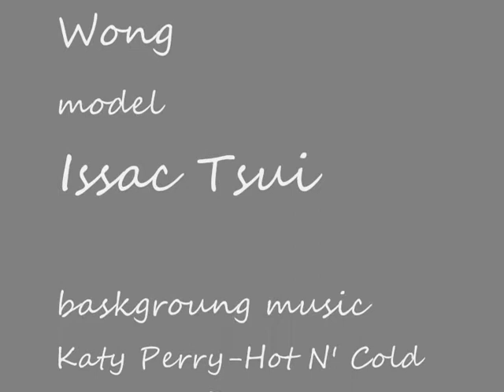HKU SPACE--FASHION STYLING & IMAGE DESIGN